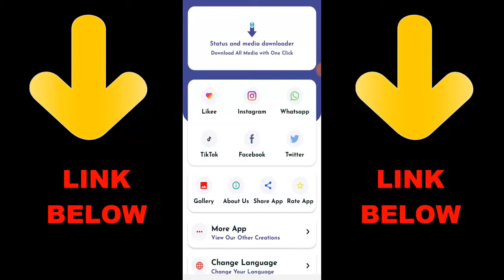SHIELD TURRET VS BALLISTIC SHIELD IN CALL OF DUTY MOBILE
► OchoochogiftYT
Random Videos

► How To Unlock Javier Salazar & Merc 1 Fast In Call of Duty Mobile | COD Mobile Season 12 Free Skin

► What Happen If I Unlink Old Facebook To New Facebook In COD Mobile | COD MOBILE FACEBOOK